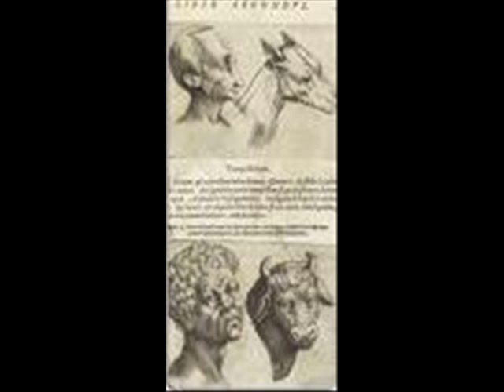Nightsweats: Music of Brian Witter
Chamber Music for Winds and Percussion; scored for vibraphones, marimbas, bass trombone, bass clarinet, contrabasson, and percussion. Presented by polymathmusic and Brian Witter, American Composer, b. 1958.